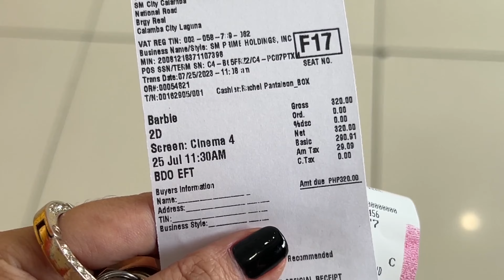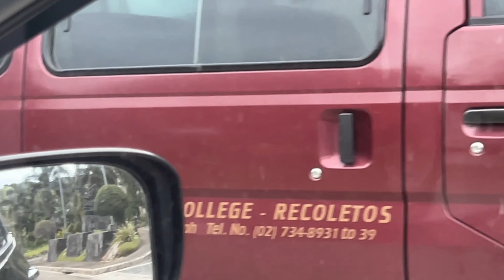VLOG : Blackpink + Starbucks! Review- Jennie's Pick and Keychain | Ayen Pascual